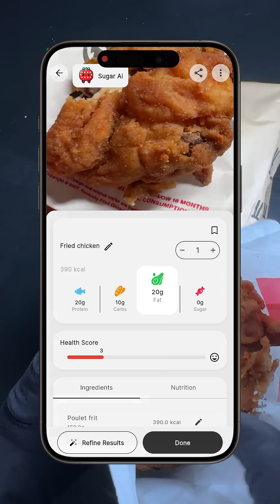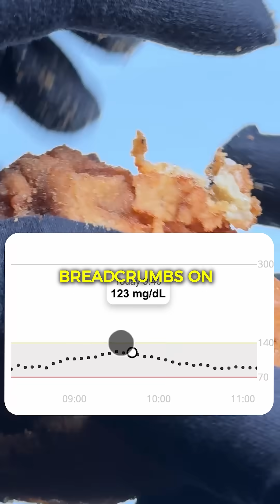Let's see how KFC chicken affects my glucose levels. App